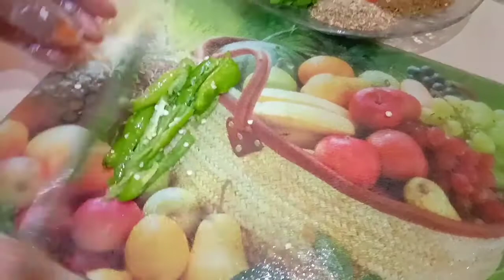Special Chicken Karahi | How to make Chicken Karahi (Restaurant Style) | Sajida Food Secrets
How to make Chicken Karahi at home? Easy and tasty recipe of Chicken Karahi. You can try this recipe.
Please comment your favorite dish so we can make it for you with easy and tasty recipe.